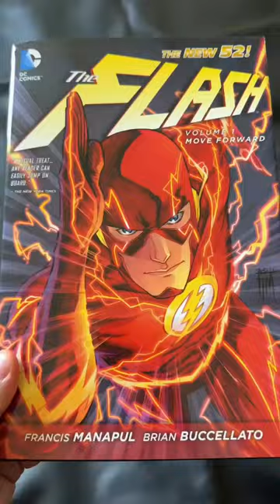GREAT NEW 52 DC COMICS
Today, I've compiled a list of Great New 52 DC Comics series to read! DC Comics' New 52 era is a polarizing time in the comic publisher's history, but I've always been a fan. Here is my list of real comic book gems to come out of DC's New 52:

Batman
Wonder Woman
Batman and Robin
Shazam!
The Flash

What are some of yours?

Musician: @iksonmusic